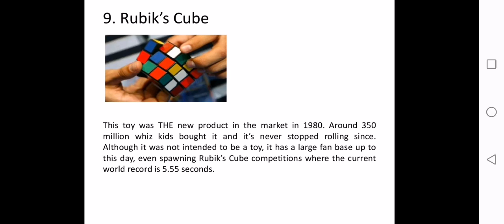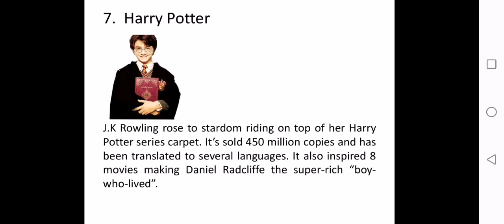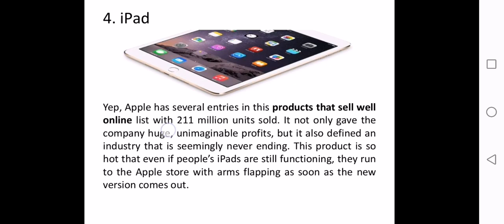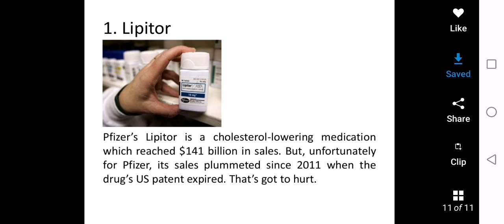Top 10 selling products of all time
top selling products